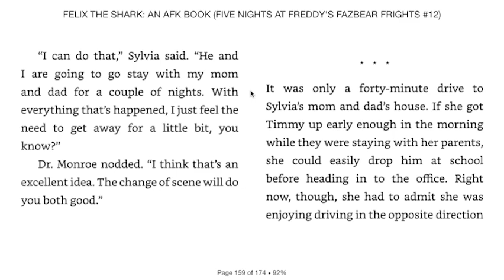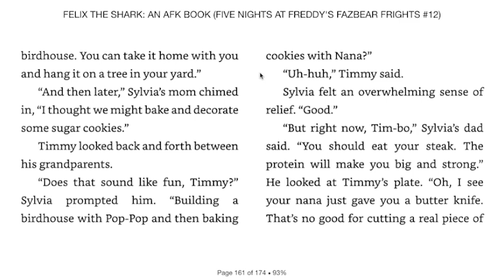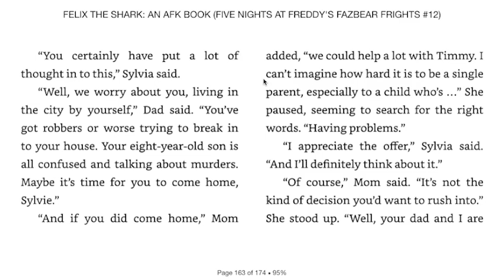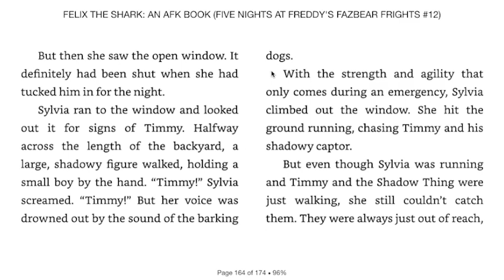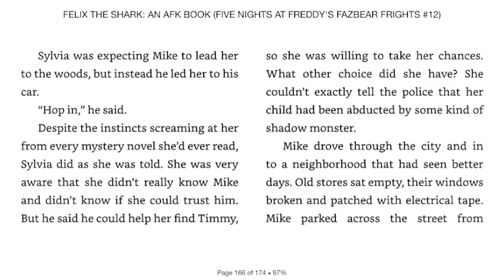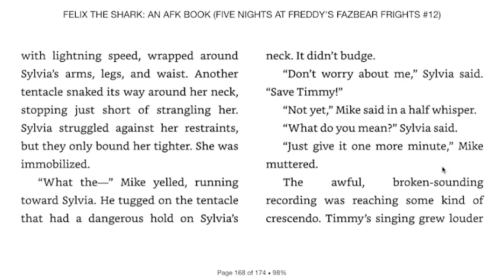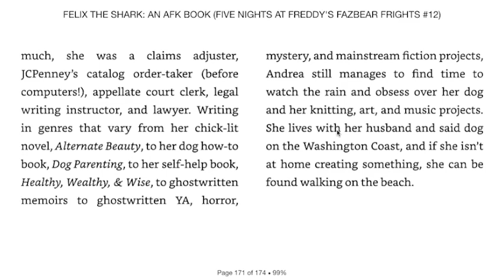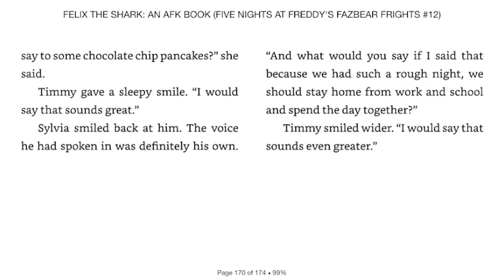"You're The Band" - Finale (Felix The Shark Audiobook)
This is the final part of the audiobook for 'You're The Band', the final story in the Fazbear Frights Book: Felix The Shark.

(っ◔◡◔)っ ♥ bänd ♥